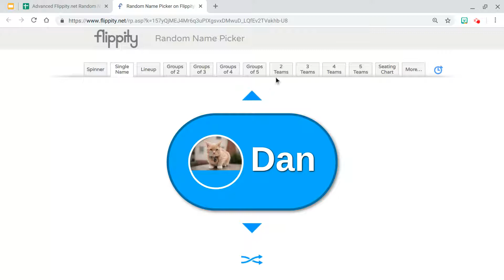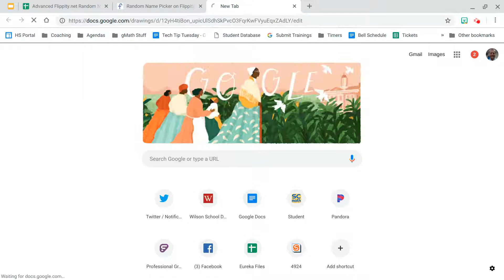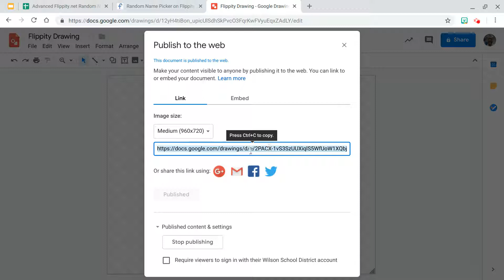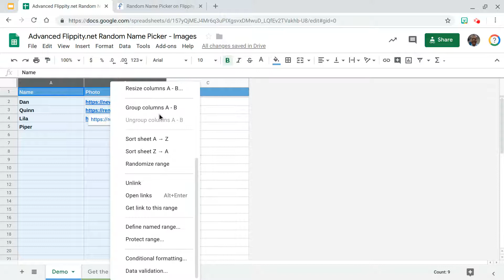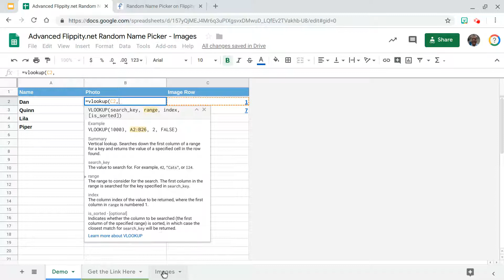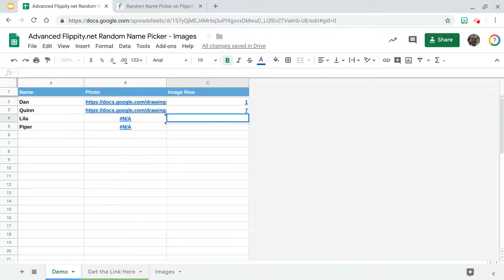Using Photos with Flippity Random Name Picker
4 different ways you can use the photo option on Flippity Random Name Picker